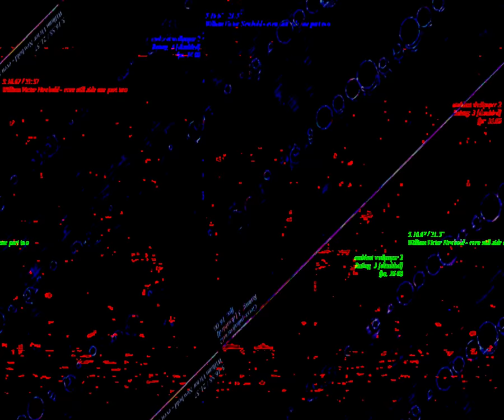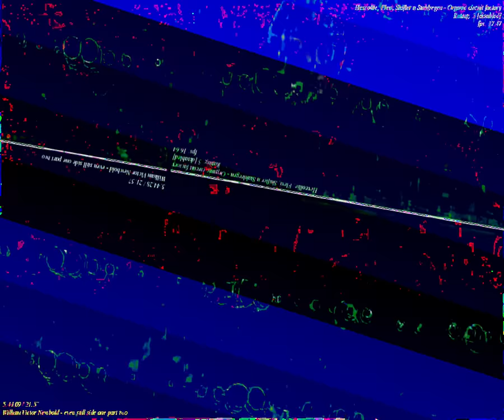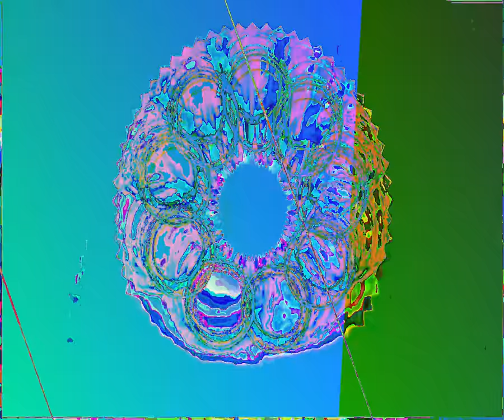[EPILEPSY WARNING] Movie 23 09 04 15h03m41s